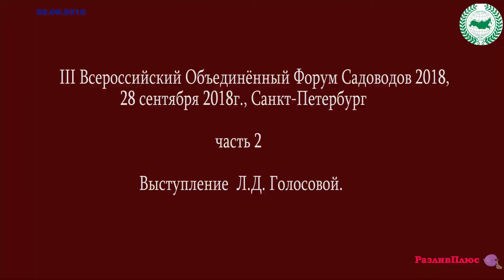Форум садоводов 2018, часть 2. Выступление Л.Д. Голосовой.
III Всероссийский Объединённый Форум Садоводов 2018, 28 сентября 2018г., Санкт-Петербург .
Голосова Людмила Даниловна,
председатель Профсоюза садоводов России,
председатель Национального Совета по
земельной политике и ЖКХ. Москва.